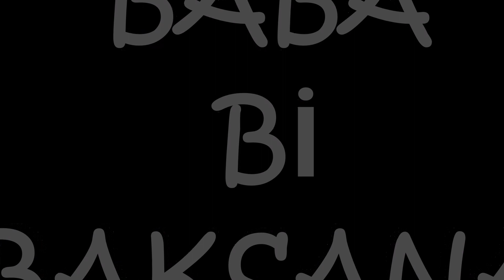BABA Bİ BAKSANA